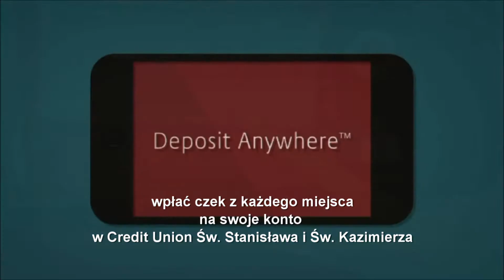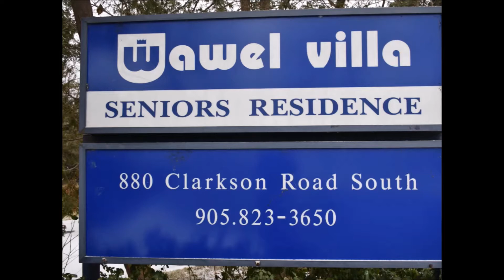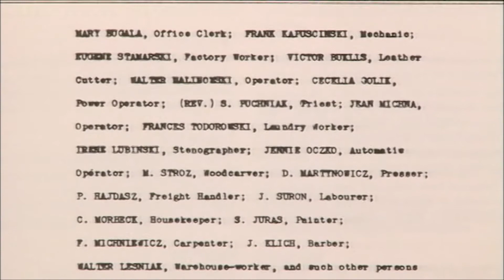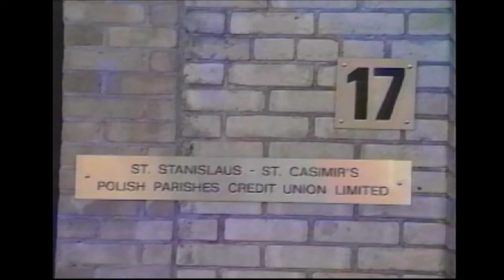Polish Studio (2021-08-07) - 76th Anniversary - Polish Credit Union